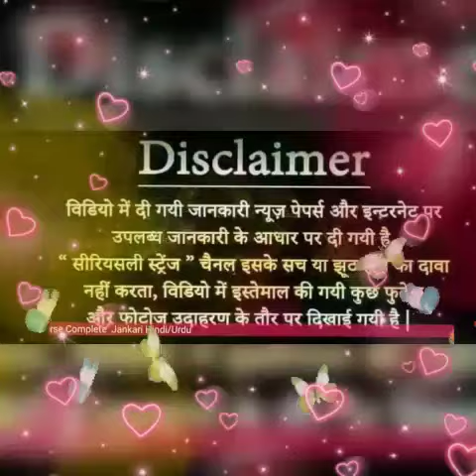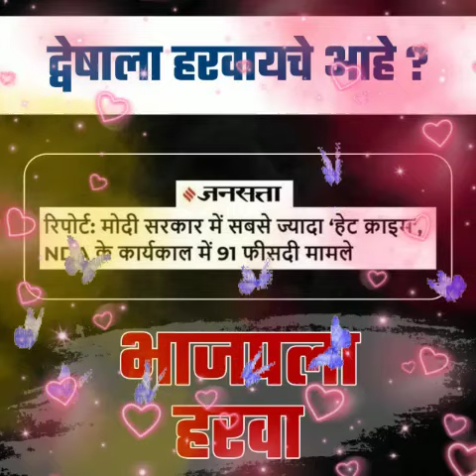विकास सपना नहीं सच है मोदी है पूरे होते वादे thanks मोदी जीबुंदेलखंड से 25 अक्टूबर 2013#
🎶🎶# note all the taken from internet I can  not allow trueth or right or worng
 💯💯💯👍👍आपको सूचित किया जाता है की आप  वीडियो देखकर सीरियस न हो थैंक्स
भारत माता की जयआपको सूचित किया जाता है की आप  वीडियो देखकर सीरियस न हो थैंक्स
vidio is for news information only.copyright act 1976.allowance to fair use purpose such as criticism.comments.news reporting teaching scholarship and research fair use is a permitted by पूरे होते वादे # अच्छे दिनcopyright states that be right otherwise be informing not profit  so the balance in favour of fair use.
  thanks to watching 👍💯❤️🌱❤️💯👍क्योंकि आपने चौकीदार को बैठाया हैविकास सपना नहीं सच है मोदी है तो मुमकिन हैंthanks मोदी जीसौजन्य से
Before PM
 मेरे सपनों का भारत
पूरे होते वादे:: बुंदेलखंड से 25 अक्टूबर 2013#Vote for indiaSUBSCRIBE
GPS Report#Vote for indiaविकास सपना नहीं सच है मोदी है तो मुमकिन हैंthanks मोदी जीthanks मोदी जीGPS
ReportGPS
ReportGPS
Report#Vote for india#Vote for india#Vote for indiaGPS ReportSUBSCRIBE GPS ReportSUBSCRIBE
GPS Report 💯

all images taken from Internet
So I can't accept it right or wrong